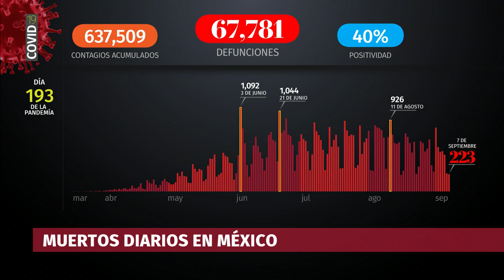Muertes por Covid-19 llegan a 67 mil 781 en México al 7 de septiembre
Este lunes México reporta 67 mil 781 muertes por covid-19 y 637 mil 509 casos de los cuales hoy se sumaron 3 mil 486 contagios.

Como cada lunes, sin ninguna razón explicada aún, se presenta una baja en los contagios y muertes